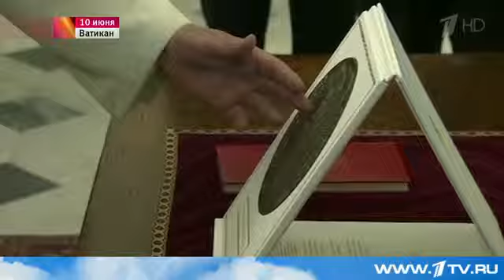13 06 2015 Путин Развивать сотрудничество, несмотря на санкции